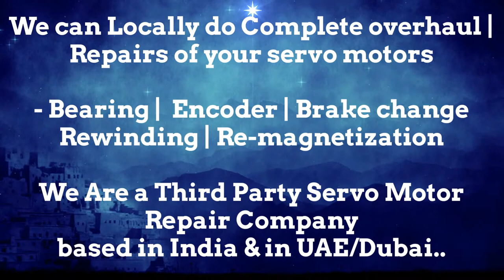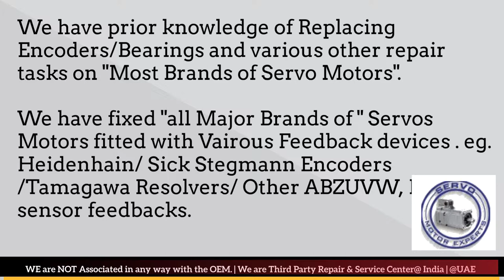Moog Aspen Motor Distributor Service Center Dealer in Stock buy Dubai stock Encoder Resolver India